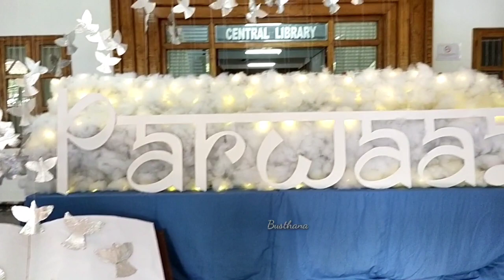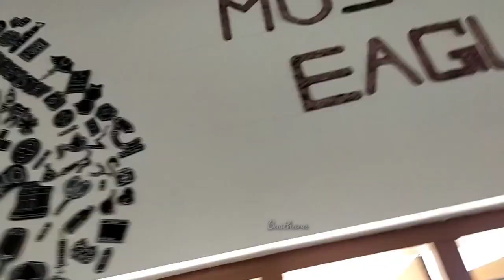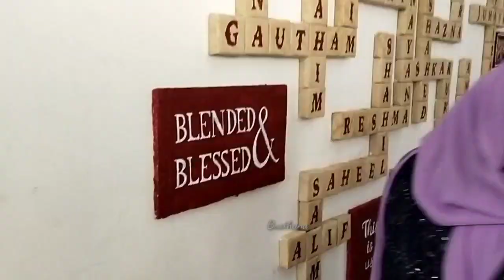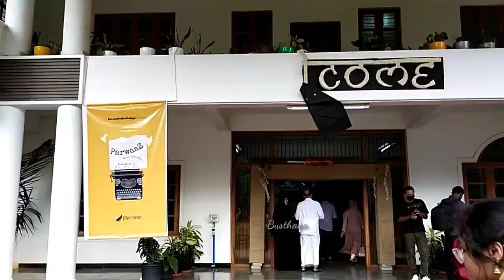Sister's graduation day🎓 || Busthana vlogs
Today I share a special video. Please support guys.

graduation vlog 2022,
graduation vlog malayalam,
college graduation vlog 2022